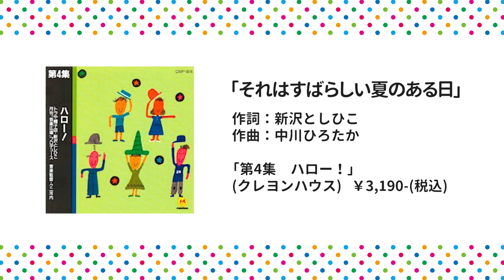【ギター弾き語り・生歌】それはすばらしい夏のある日 / 作詞：新沢としひこ 作曲：中川ひろたか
新しいこどもたちの歌シリーズ『第4集　ハロー！』より、
ギターによる弾き語り生歌、ぜひお楽しみください。

『それはすばらしい夏のある日』
作詞：新沢としひこ
作曲：中川ひろたか

‹商品情報›
『第4集　ハロー！』（クレヨンハウス）
ソングブックカフェ楽天ショップ

‹中川ひろたかの見えるラジオ！›
毎週月曜配信中！
楽しいコーナー盛りだくさんでお届けしています！
ぜひ、見て聴いてくださいね。

番組へのご意見、ご感想、リクエストは、おハガキでお願いいたします。

掲示板・かくし芸・ジングル用おもしろ動画・中川さんの作った歌を歌った動画など、こちらまでお送りください。